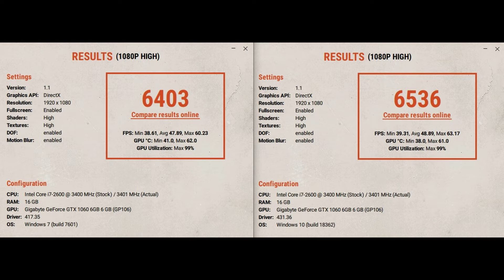Minor Upgrade to my aging PC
Upgraded motherboard for 3.0 support and used an old case so everything would fit.
So basically a 2010 PC upgraded in 2019 to meet 2015 standards. HaHaHa!

This vid was an afterthought, but good to see all my mistakes.
It's not a good idea to use a cordless drill to assemble a PC
but I had my reasons for doing so (Bad Hand) and I know my drill well
and I checked snugness with a normal screwdriver.

List of known OOPSIES:
mounted CPU heatsink 3 time, ending where I started
(wants and space limits did not agree)
(also had a chance to see Thermal paste application was spot on)

installed Ram before drives, uninstalled to have room to install drives

removed back panel 5 times forgetting to do things like cable installation,
cable management, dropped screw, etc..

Forgot I/O shield (normal dumdum move)

Severe Tire Damage
artist-